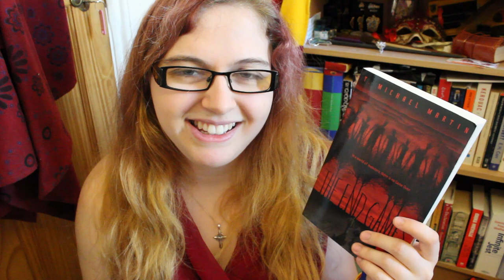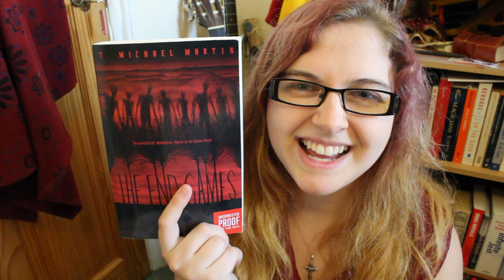The End Games - T. Michael Martin